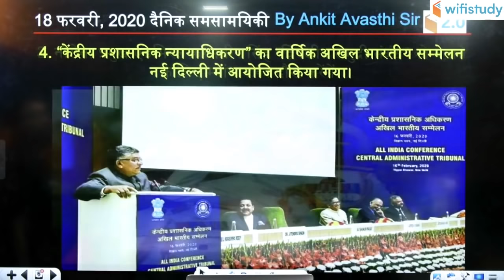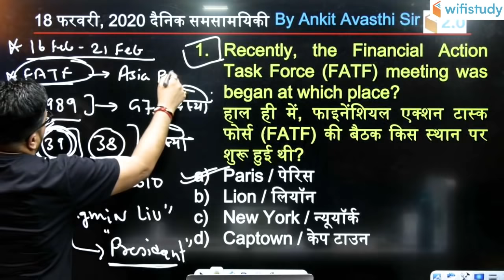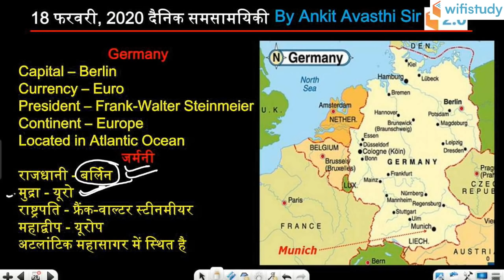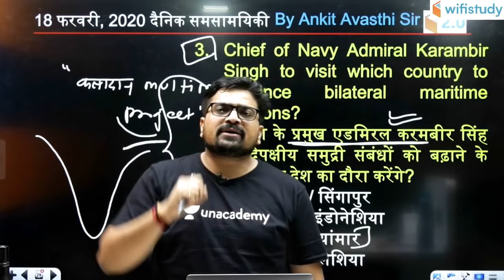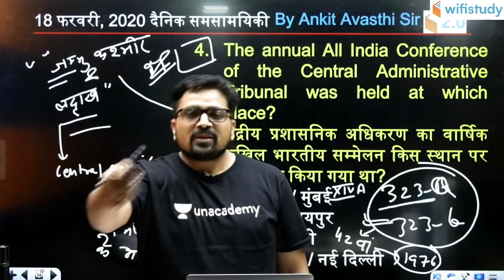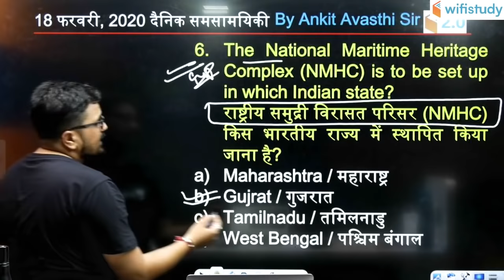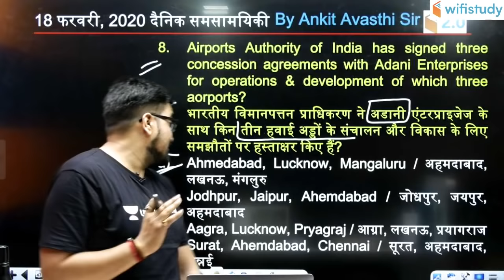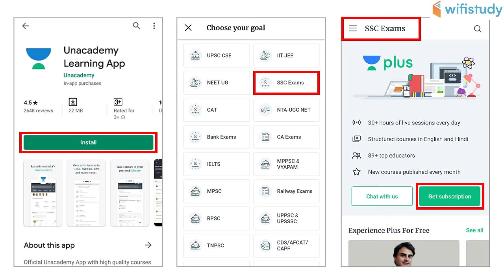7:00 AM - Daily Current Affairs 2020 by Ankit Sir | 18th February 2020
Current Affairs 2020 वार्षिकांक by Ankit Avasthi Sir | 18 February Current Affairs | Daily Current Affairs in Hindi

1. One Subscription, Unlimited Access
2. Learn from your favorite teacher
3. Real time interaction with teacher
4. You can ask doubts in live class
5. Limited students
6. Download the videos & watch offline

✿ Morning Shows:
07:00 AM - Daily Current Affairs by Ankit Sir
10:00 AM - Vocabulary Show by Sanjeev Sir
10:30 AM - English Booster by Sanjeev Sir

✿ SSC CGL 2019 (Tier-I):
11:00 AM - Reasoning by Deepak Sir
11:30 AM - English by Harsh Sir
12:00 PM - Maths by Sajjan Sir
01:00 PM - GK by Ankit Sir

✿ Rajasthan Patwar 2019:
02:00 PM - Geography by Rajendra Sir
02:30 PM - Maths by Sajjan Sir
03:00 PM - Hindi by Ganesh Sir
03:30 PM - Computer by Pandey Sir
04:00 PM - Art & Culture by Praveen Sir

✿ Rajasthan Police 2019:
05:00 PM - Polity by Rajendra Sir
05:30 PM - Reasoning by Deepak Sir
06:00 PM - History by Praveen Sir
06:30 PM - General Science by Ankit Sir
07:00 PM - Computer by Pandey Sir

✿ REET, CTET, UPTET, MPTET 2020:
07:30 PM - Hindi by Ganesh Sir
09:00 PM - Sanskrit by Yogesh Sir

✿ Air Force X&Y Group & Navy Exams:
08:00 PM - English by Sanjeev Sir

✿ Defence & All Exams:
08:30 PM - GK by Anadi Sir